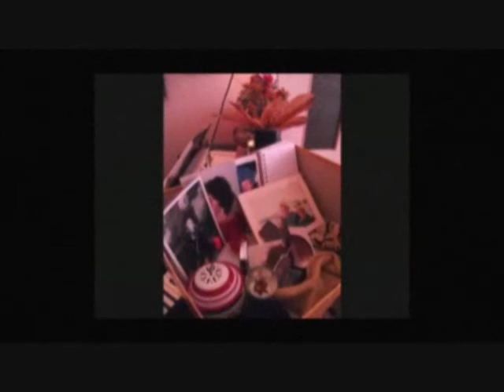J'ai posé... roman photo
Paroles : Arnaud LECOMTE (Arno LeC')
Piano & arrangements : Bruno SABATHE
Alto : Inès D'ELIA